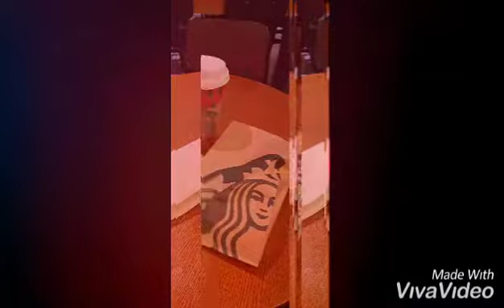Coffee Lover anywhere at UK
I really love coffee for me its  a part in my daily routine ...
how about you guys...if you don't drink coffee ..you must to have it check it out guys